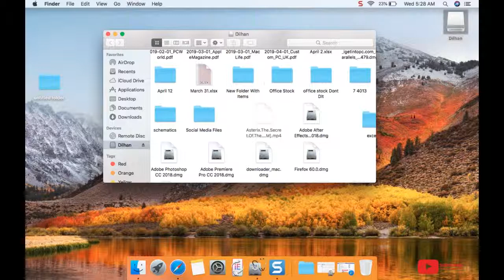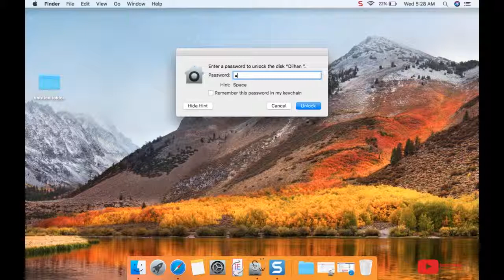ඇපල් ලැප් එකෙන් කාටවත් කඩන්න බැරි වෙන්න පෙන් වලට , හාඩ් වලට ලොක් දාමු How To Lock Pen Drive Macos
ඇපල් පරිගණකයක් තියන කෙනෙක් කොහොම්ද පෙන් ඩ්‍රයිව් එකට,හාඩ් ඩිස්ක් එකට ලොක් එකක් දාගන්නෙ විදිහ තමයි මේ වීඩියෝ එකෙන් පෙන්නලා දෙන්නේ.how to lock pendrive from macos sinhala

සංකීර්ණ මෙවලමක් වන මේ ඇපල් පරිගණකයේන් කරන්න පුලුවන් වැඩ බොහොමයි.